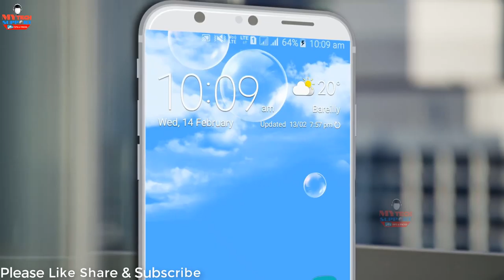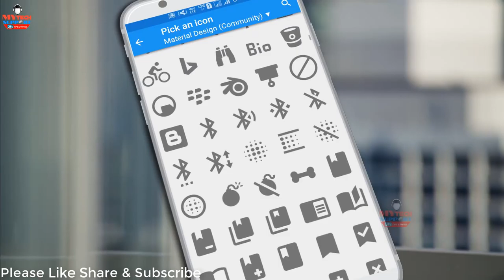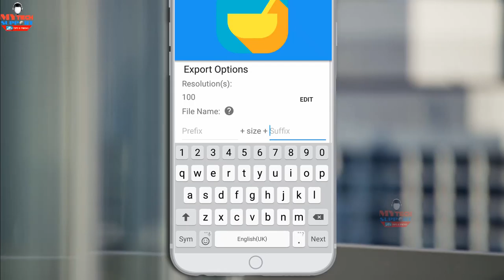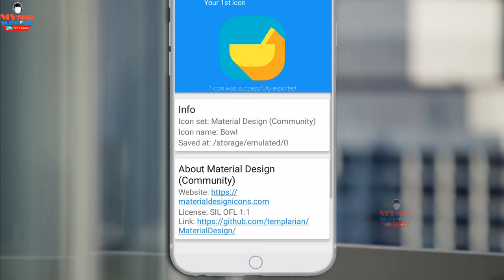How to Make Professional App Icon from Android Phones Iconic app Logo Maker Icon Maker Hindi